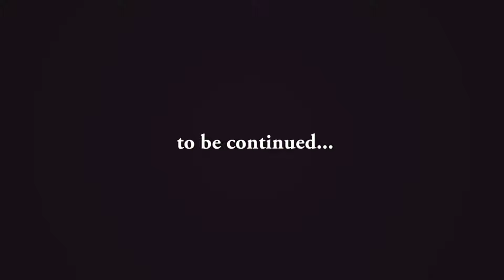LOVER BOY || EPISODE 1 || SKBEATZ FILMS PRODUCTION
EPISODE 1
A short story by Sampson Agyekum.

-👨🏽‍💻Directed/Produced/Edited by Skbeatz Records

👥ACTORS/CASTS:
-Sampson Agyekum
-Veronica
-Baaba Pokua
-Ezekiel
-Cynthia
-Desmond
-Dennis
-Prosper

🎬PRODUCTION CREW:
-Divine (D'Motion Studios)
-David (Aldolf Gallery)
-Steve (Kayel Photos)
-Desmond Chance
-Dennis Opoku

-🚙Transportation - Kbeatz Pianos

ALL POWERED BY SKBEATZ MULTIMEDIA PRODUCTION.